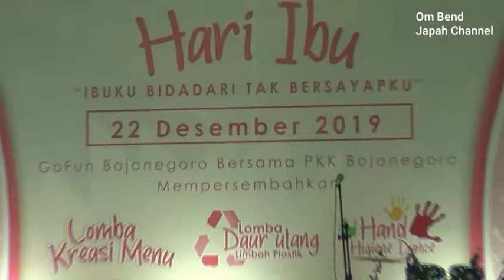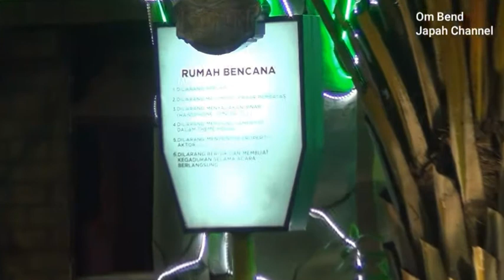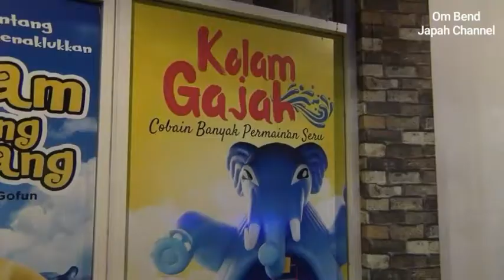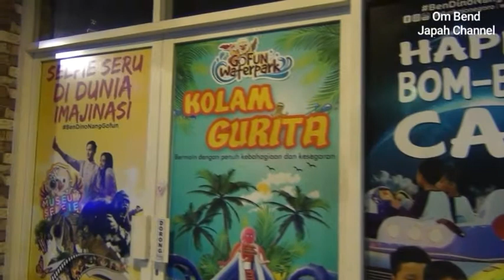Jalan-Jalan Ke GoFun Bojonegoro | Edisi Part 03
Edisi Jalan-jalan ke GoFun malam hari, begini suasananya malam setelah hujan mengguyur gofun bojonegoro. Hiasan jutaan lampu warna warni menghiasi setiap ruang & area tempat rekreasi itu.